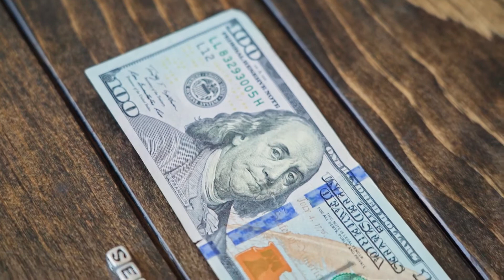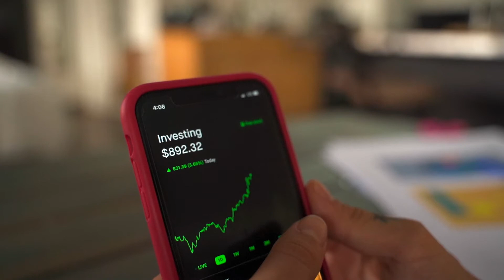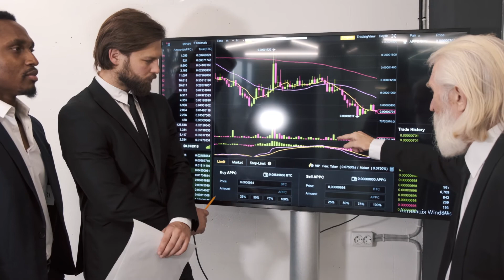Machine Learning and AI for Finance and Trading Domain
🔥🐍 Checkout the MASSIVELY UPGRADED 2nd Edition of my Book (with 1300+ pages of Dense Python Knowledge) Covering 350+ Python 🐍 Core concepts

Hi, I am a Machine Learning Engineer | Kaggle Master.